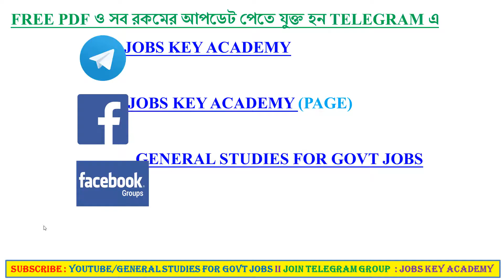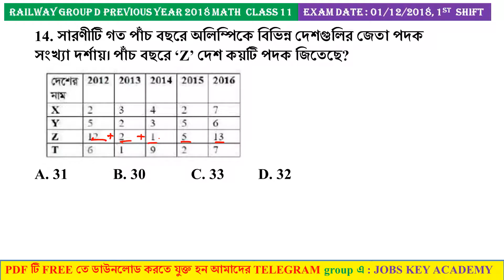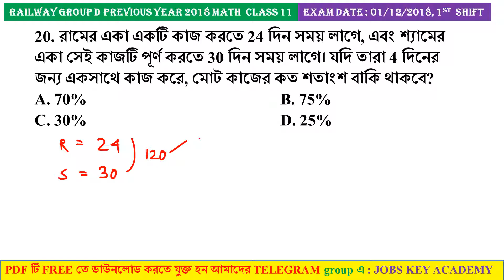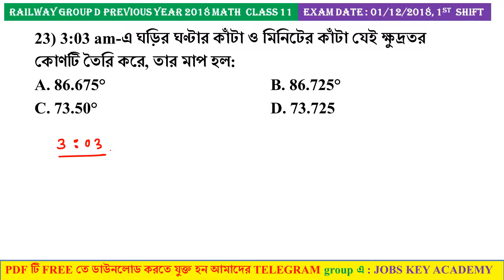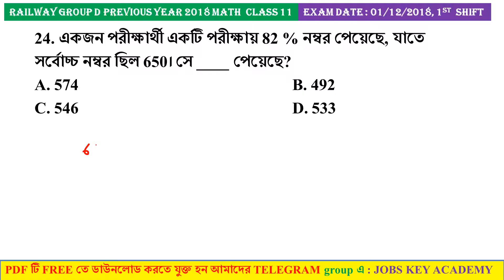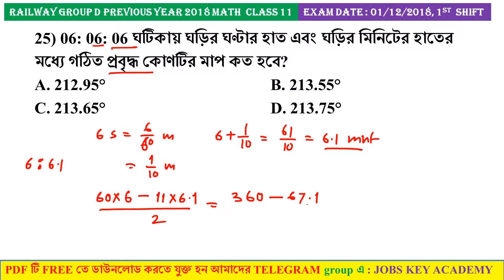Railway Group D 2018 Previous Year Math in bengali Class 11 (Shortcut Tricks)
Railway Group D General Science Previous Years 2018 ALL 40 SHIFT (1000+ MCQ) PDF

বিশেষ বৈশিষ্ট্য
1) 40 SHIFT
2) 1000 + MCQ
3) EXTRA DETAILS
4) 144 PHYSICS এর MATH এর SOLVE PAPER